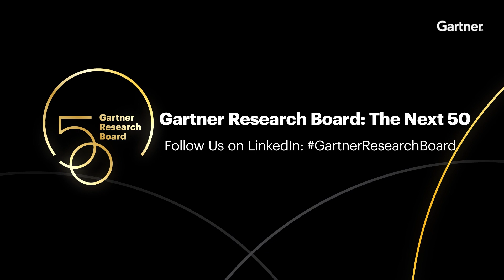Amazon Web Services: From an Internal Team to a Public Company | Research Board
In this video Adam Selipsky CEO of Amazon Web Services explains the journey of AWS from internal team to public company with over $80B in revenue. Selipsky shares how he started at Amazon, left and came back to grow the department into an industry leader, diversifying Amazon's divisions, and bolstering their tech offerings.